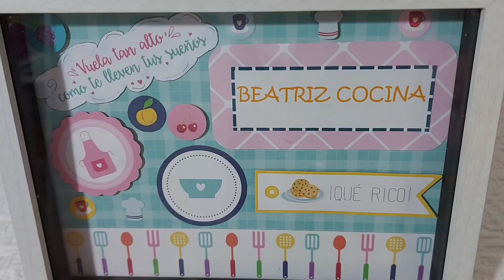🏘DULCES DE PUEBLO😋🍊HUESILLOS DE NARANJA PARA CELEBRAR LOS 100.000 SUSCRIPTORES😍//BEATRIZ COCINA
Unos frutos de sartén deliciosos con estos ingredientes para 26 unidades:
1 naranja (su zumo y ralladura de la cáscara)
1 yema de huevo grande.
200 grs. de leche condensada.
250 grs. de harina de trigo de uso común.
Medio sobre de levadura química tipo Royal, 7'5 grs.
Para rebozarlos:
Azúcar blanco.
Para freírlos:
Aceite de girasol abundante.